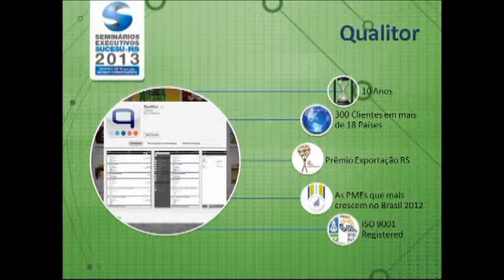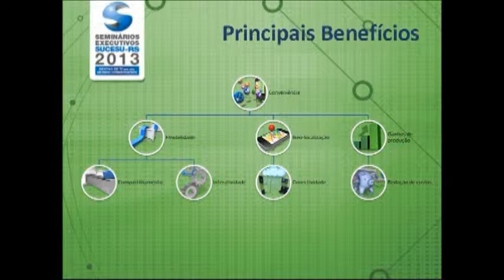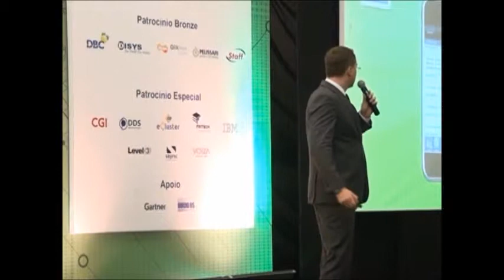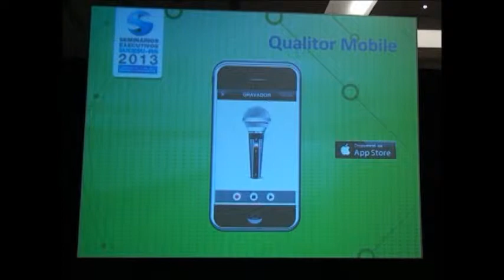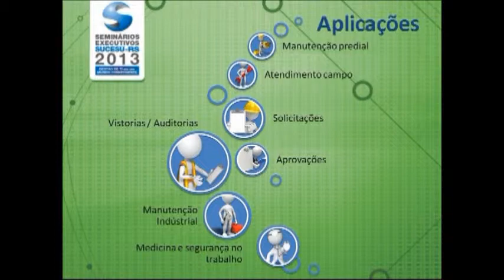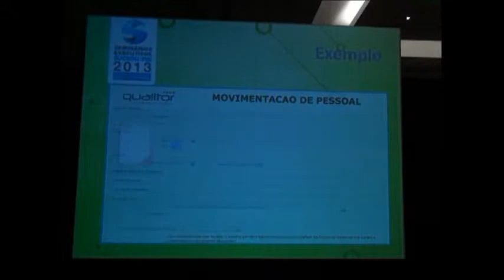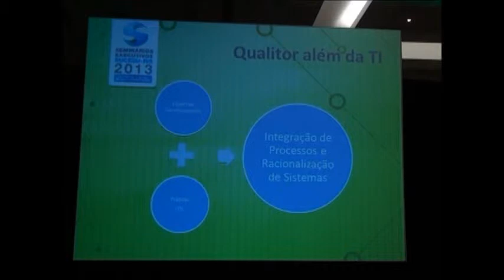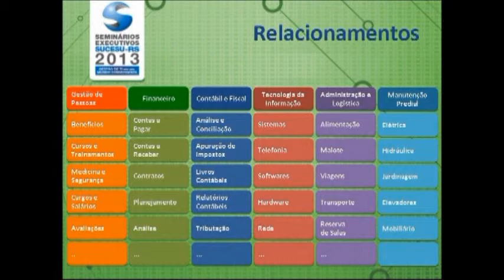Constat / Qualitor - Seminário SUCESU-RS 2013 / 1 - 1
Palestrante: Eduardo Boff